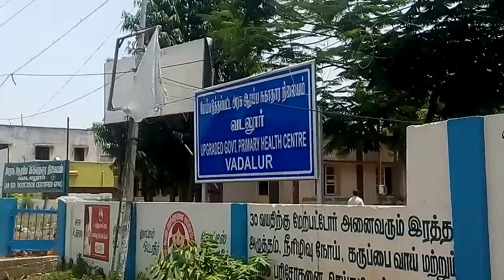16.7.2015 Vadalur Sathiya Dharmasalai